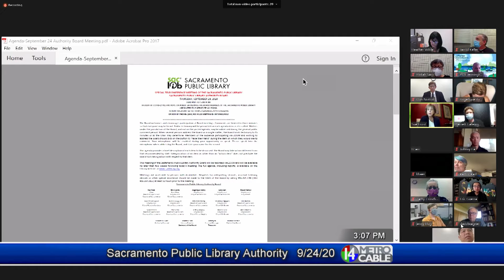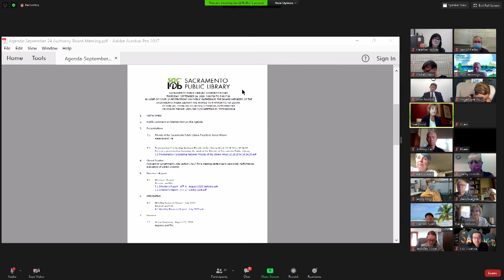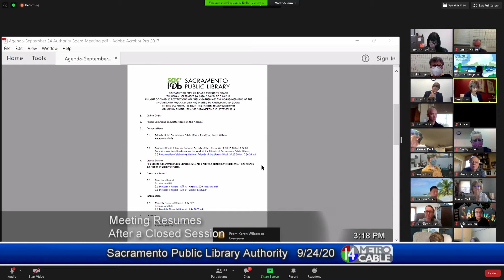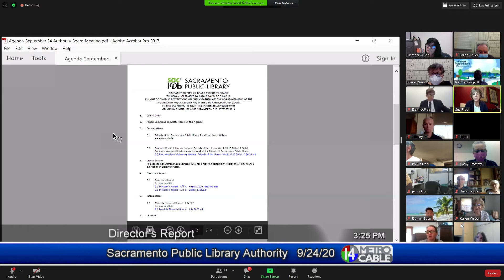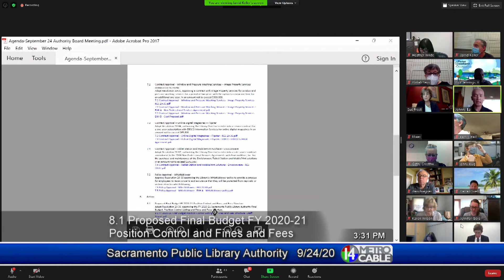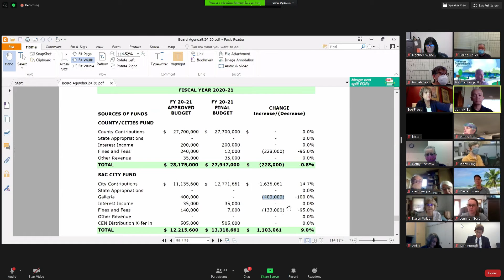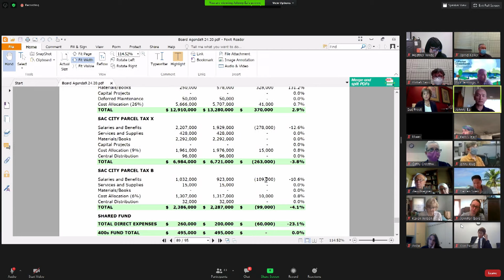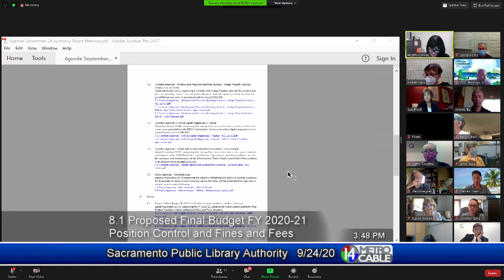Sacramento Public Library - September 24, 2020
The Sacramento Public Library Authority is governed by a Joint Exercise of Powers Agreement between the County of Sacramento and the Cities of Citrus Heights, Galt, Isleton, Elk Grove, Rancho Cordova, and Sacramento. The purpose of the Sacramento Public Library Authority is to provide public library services that provide open access to diverse resources and ideas that inspire learning, promote reading, and enhance community life to all citizens in our member jurisdictions.

The Sacramento Public Library Authority's governing board comprises representatives from each member jurisdiction based on population and includes all five members of the County Board of Supervisors, five council members from the City of Sacramento, two members from the City of Elk Grove, and one member from each city council for the Cities of Citrus Heights and Rancho Cordova. The Cities of Galt and Isleton are co-represented by a single council member currently from the City of Galt, with the City of Isleton serving as the alternate. The Library Director serves as the Authority's chief executive officer and as secretary of the governing board.